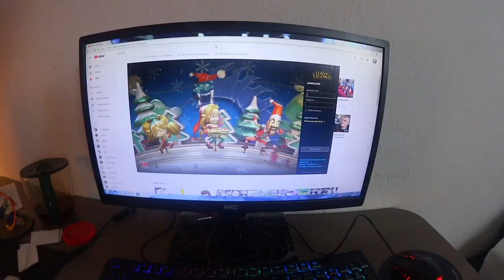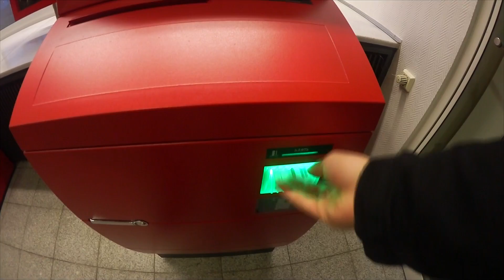Ein FERIENTAG MIT MIR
1 Ferientag mit mir :D Wie sieht ein Ferientag bei euch aus?
FERIENNN was ein schönes Gefühl🤩 Vor allem wenn die Schule dir nur noch auf die Nerven geht sind FERIEN was wunderschönes. Erlebe ein Ferien tag mit mir 😁
✘Vegeta Tasse
✘Jogginghose für die Schule
✘ Low Carb Drink
✘Meine Wasserboxen
sondern euch auch zeige wie ich Sport treibe um abzunehmen. In meinem Format vom Fettsack zum Boss zeige ich euch meine Bosstransformation. Die Schule ist auch ein großes Thema auf meinem Kanal da ich meist viel erlebt habe in der Schule,da ich nicht gerade der Liebling der Lehrer war😅.